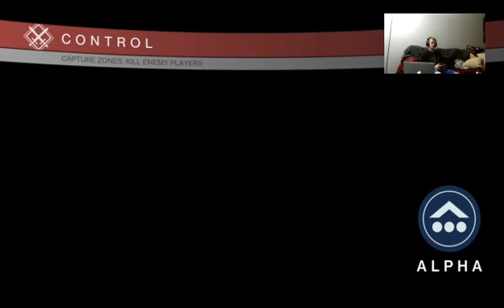Decide Fate Plays: Destiny PvP Control (part 1)